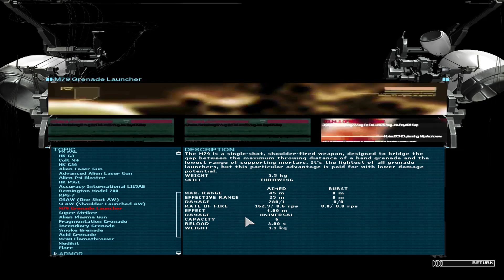Planning Out Research - UFO: Aftermath part 53